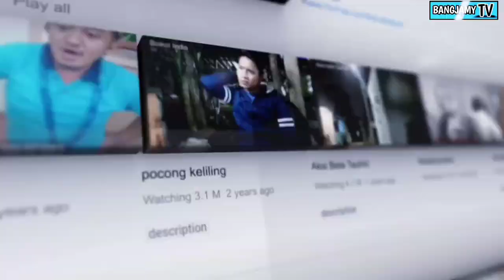preman takut bini | komedi pendek | bangjamyTV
Telah Tayang
"PREMAN TAKUT BINI"
Jangan lupa support channel  kita ye🙏
Follow Instagram nye biar Kite tetep semangat ngehibur nye.. Kite tetep semangat buat film terbaru nye..

Youtube BANGJAMYTV
link channel👇
Semoga Berkah & Terhibur Kaga Kabur 😁